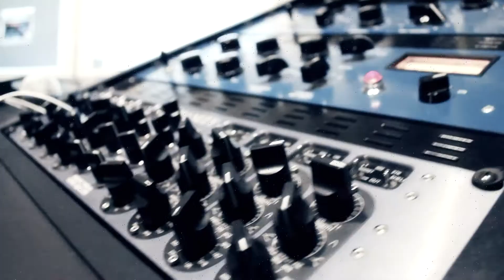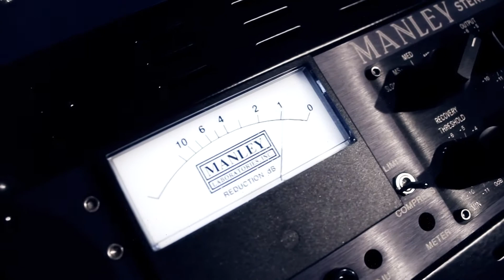ROL PROXIMAMENTE! CON SU PRIMER ALBUM "CONFUSIÓN"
EN EXCLUSIVA
ROL CON SU PRIMER ALBUM "CONFUSIÓN"

Tras varios años manteniéndose en el anonimato dentro del panorama de
hip hop, ROL componente del colectivo Pachamama Familia, a través de Emigración Records, decide lanzarse a la escena con su álbum debut titulado "CONFUSIÓN". En este álbum podemos encontrar colaboraciones con artistas de la talla de Dj Shayman, Saiko Flaco, Duval Nc, 5j , Julio Beltrán, J3, Añejo King, Kaos, entre otros.
"CONFUSIÓN" ha sido grabado y mezclado en su totalidad en Más Graves Studio, y masterizado en PacoKing Studio, en él encontramos una variedad de ritmos que dan al álbum un toque muy personal y un aire de frescura; cabe destacar el tono reivindicativo de sus letras y la diversidad de las temáticas que aborda.

Las instrumentales han sido realizadas por
Adrian Za (Zumaco prod.)

Aún siendo la primera referencia de ROL no se puede negar
que viene pisando fuerte con una propuesta musical diferente.

Como primer adelanto nos deja
"CIUDAD SALVAJE" con Jota tres (Secta Selecta),

¡2013 viene cargado de estrenos, estad atentos!
Difunde y Comparte.
GRACIAS por colaborar con el movimiento PACHAMAMA FAMILIA